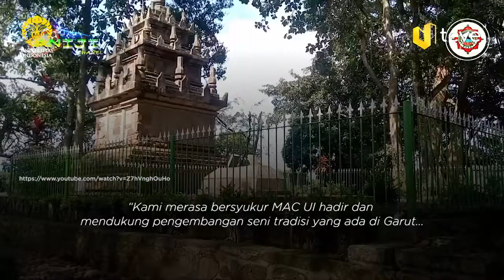Info Sepekan: MAC UI DUKUNG PENGEMBANGAN SENI BUDAYA DESA ADAT DI GARUT - JAWA BARAT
DUKUNG PENGEMBANGAN SENI BUDAYA DESA ADAT DI GARUT, MAC UI BERMITRA DENGAN DINAS KEBUDAYAAN GARUT

Seni tradisi yang ada di komunitas adat mengandung nilai dan pengetahuan yang sangat dibutuhkan oleh bangsa. Jika nilai-nilai dan pengetahuan tradisional itu digali dan dikembangkan, akan sangat bermanfaat untuk menjawab tantangan zaman. Hal itu menjadi penekanan yang disampaikan oleh Dr. Ngatawi Al-Zastrouw M.Si, Kepala Makara Art Center (MAC) Universitas Indonesia (UI), tentang berbagai program kegiatan seni dan budaya di Kabupaten Garut yang dilakukan oleh MAC selama tiga hari, sejak 16 Maret hingga 18 Maret 2022.